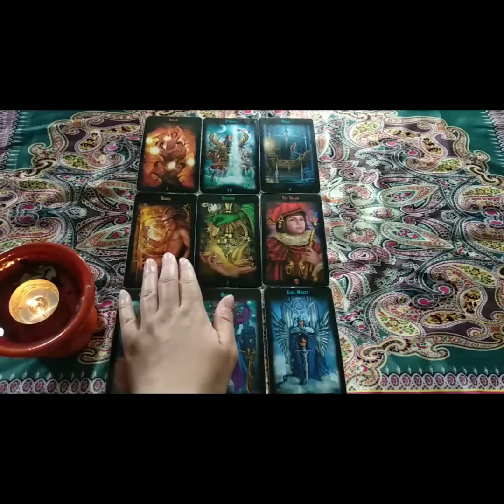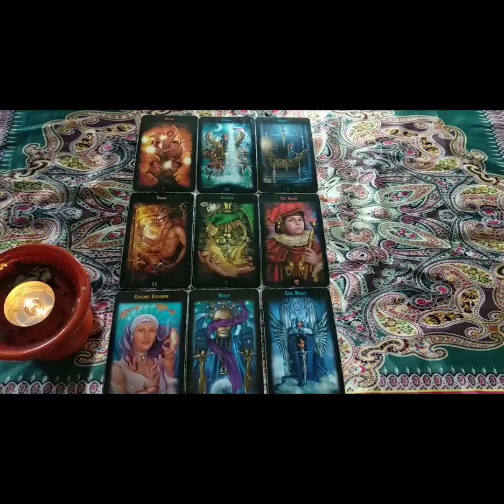Wodnik Tarot na miłość 29.07-11.08.2018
W odpowiedzi na Wasze sugestie zapraszam na horoskop miłosny na kolejne 2 tygodnie :)